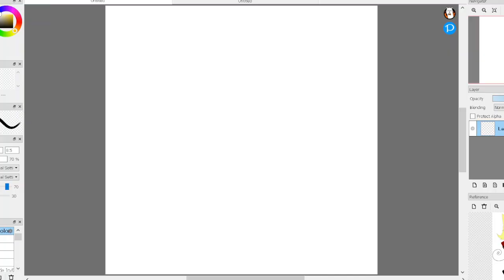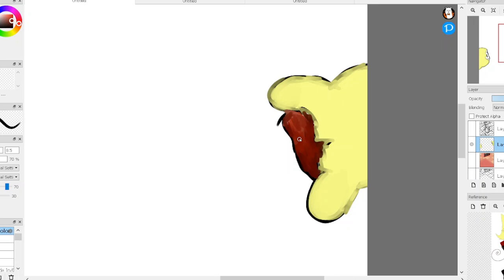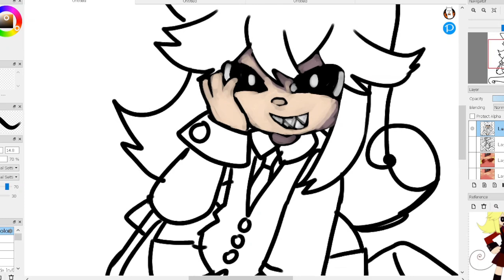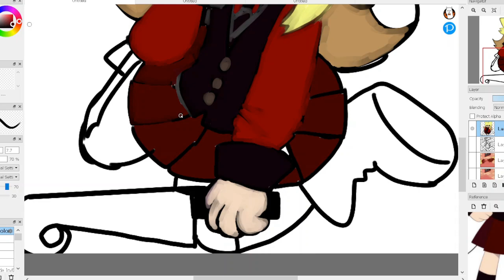MOGE-KO 【SPEEDPAINT】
hello again. somehow i produce another speedpaint in the same day (impossible)
any funamusea fans still there. who's your favourite character. i love moge-ko